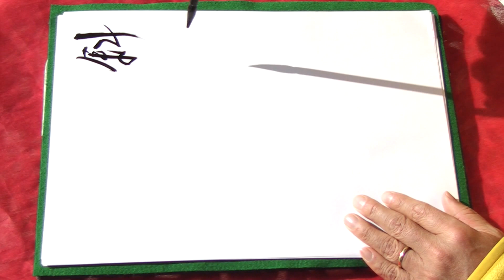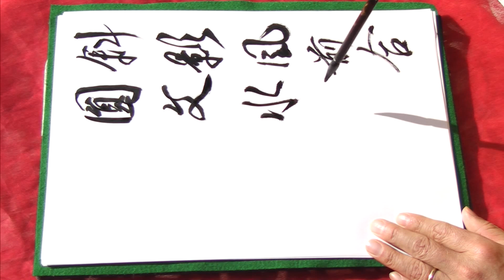書道 御物【李嶠詩】 22嵯峨天皇 2009 臨書 教秀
Kyoushhu Channel every day
嵯峨天皇さま、臨書させていただきまして、ありがとうございます。
今回、はじめて、FUll HDでアップロードしました。一目瞭然の世界に足を踏み入れ、嘘ごまかしが通用せず、間違いが永久に残ってしまうというプレッシャーをはねのけなくてはいけません。